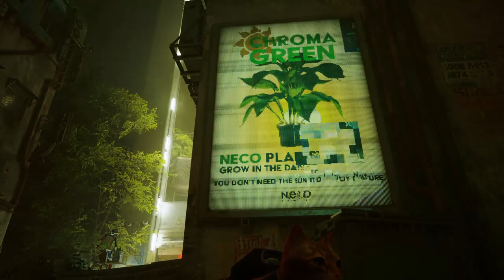Where is Doc? | Stray #5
Hi! In today’s video we’re a cat...

Edited using Video Pad by NCH Software